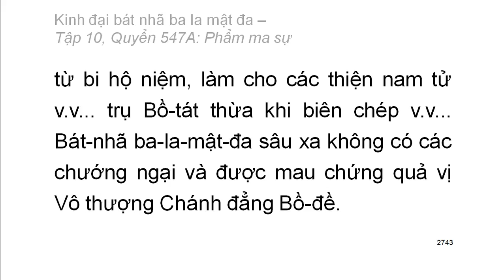Quyển .../600: Kinh đại bát nhã ba la mật đa (tiếp)